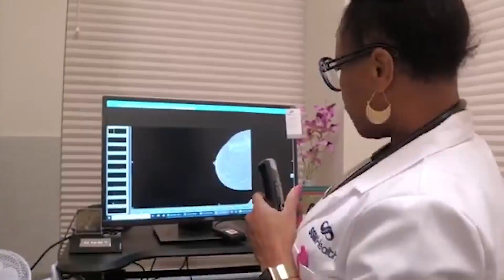Why breast cancer is now the most common cancer worldwide